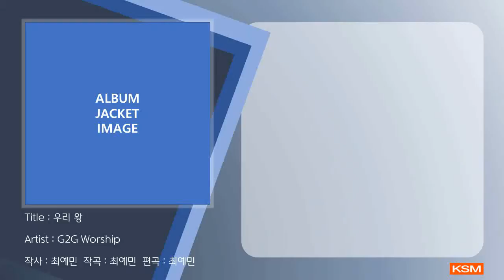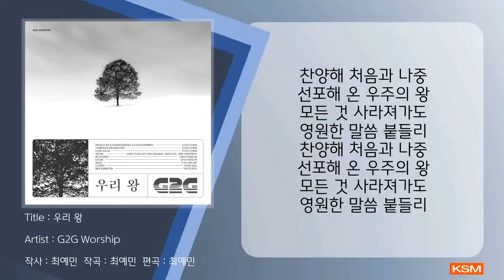[가사 영상 AR] 우리 왕 - G2G Worship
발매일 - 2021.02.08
앨범명 - 우리 왕
장르 - CCM
발매사 - (주) 광수미디어
기획사 - G2G

앨범 소개

  거친 폭풍이 다가와도 요동하지 않음은 예수께서 우리의 반석이시기 때문입니다. 모든 것 사라져가도 우리는 그 영원한 말씀을 붙들 것입니다. 이것이 우리의 믿음이고 신앙입니다.

Credit.
Producer : 최예민
작곡/작사 : 최예민
편곡 : 최예민
Lead Vocal : 최예민
Vocal : 한사랑, 장현주, 김준혁, 강솔
Key : 한효빈
Drum : 조호연
Bass : 조희재
E.Guitar : 강솔
A.Guitar : 강솔
Programming : 최예민
Mix & Mastered by YM Studio
Album art : 최하영

[가사]
주께서 가라 하신 이 길이
나는 알 수 없어도
주는 아시네
폭풍이 나를 덮쳐올 때도
요동하지 않음은
주 나의 반석
찬양해 처음과 나중
선포해 온 우주의 왕
모든 것 사라져가도
영원한 말씀 붙들리
나는 알 수 없어도
주는 아시네
요동하지 않음은
주 나의 반석
예수 다시 오실 우리 왕